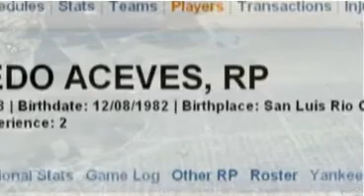Alfredo "Shelly" Aceves YANKEE CHAMP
Por Rolando López Ramírez
El Sol de San Luis
"Este sencillo reconocimiento lo hacemos extraordinariamente y habrá quien dice que no se puede ser profeta en su tierra aqui en san luis tambien eres triunfador como lo hiciste , tu gente con este sencillo reconocimiento te dice de corazon nos encanta que seas nuestro campeón"!!!
Con verso sin esfuerzo en emotiva ceremonia convocada por el 25 Ayuntamiento a través de la Dirección Municipal del Deporte fue posible su realización.
"Patoncito, nunca te olvides de estos niños estan pensando en algo grande"
El alcalde Baldenebro reconoció la trayectoria de Alfredo Shelly Aceves, dijo que es un ejemplo para todos, aqui pueden ver que no tiene nada de extraordinario, lo que tiene es que las cosas sencillas precisamente las hace extraordinarias, resaltando que si convertimos nuestro trabajo ordinario en extraordinario, asi tambien podremos obtener resultados extraordinarios.

En la ceremonia el alcalde Manuel Baldenebro le entregó un reconocimiento por parte de la ciudad, además de transmitirle de viva voz el mensaje de ver por los niños, al igual que el, cuando era pequeño desean un momento para tener la oportunidad de ser grandes, y que lo pueden hacer para lograr sueños. los cuales solo se pueden  lograr al caminar juntos de la mano.

El "patoncito" como de carño le dijo el Alcalde Manuel de Jesus Baldenebro, agradecio a su familia y coordinadores del acto, con una voz quebrada por la emoción de volver a su lugar de origen, dijo estar orgulloso de ser sanluisino, que a la gente que conoce, les trata de ilustrar en donde se encuentra esta ciudad.

También el "patoncito" ha declarado que sus paisanos, refiriendose a la afición sanluisina, son y siempre serán los mejores fans que tenga por todo el mundo, un distintivo que por primera vez recibe en presencia y voz de un campeón mundial de Beisbol.

En San Luis Rio Colorado el juego de la pelota caliente ha dejado de ser un mito el llamarle Rey de los Deportes.
San Luis Rio Colorado, es la cuna de Alfredo "Shelly" o "Paton" Aceves, EL REY DEL BEISBOL, Rey en San Luis, Rey en Sonora y Rey en toda la nación, siendo el primer Mexicano que es contratado por los Yankees de New York y en el mismo año obtener el maximo titulo del rey de los deportes,
Sin duda este campeonato es el mas importante de su carrera, sin embargo, es muy preciso recordar que este ultimo es el numero ocho de los titulos en su trayectoria profesional.